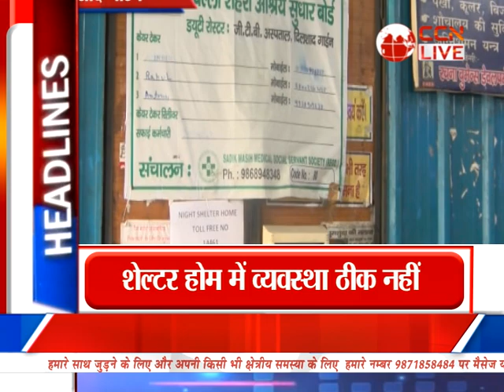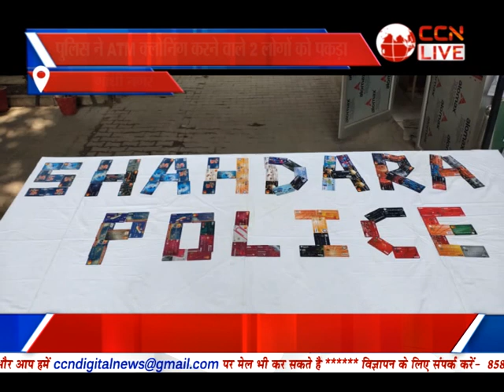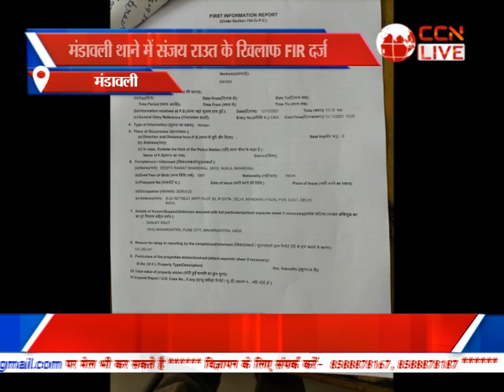Bulletin Poorvi Delhi (13-12-2021)